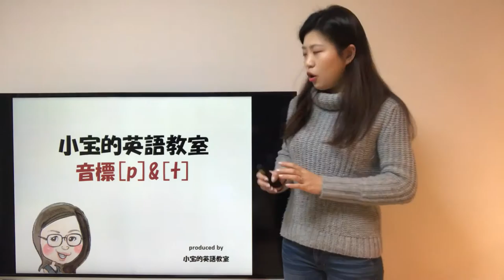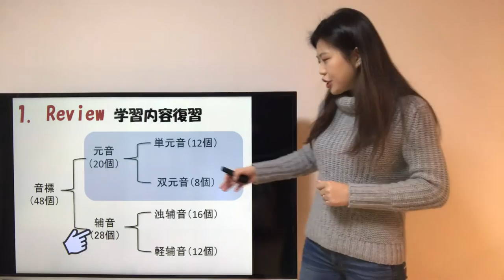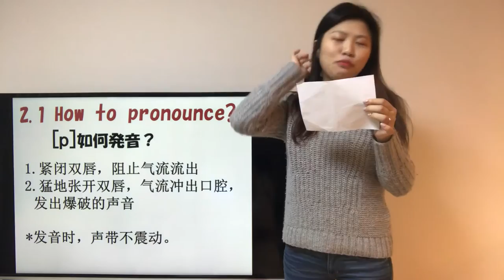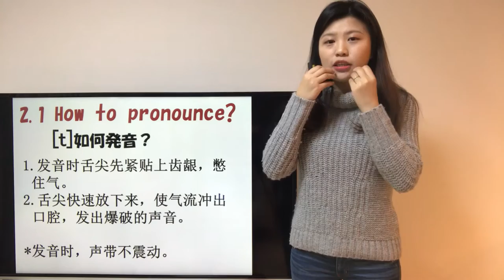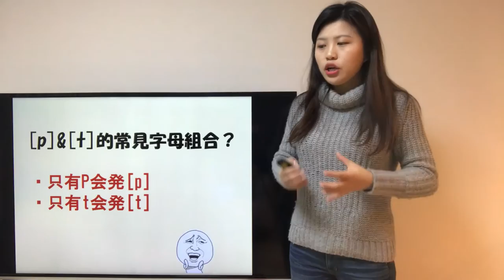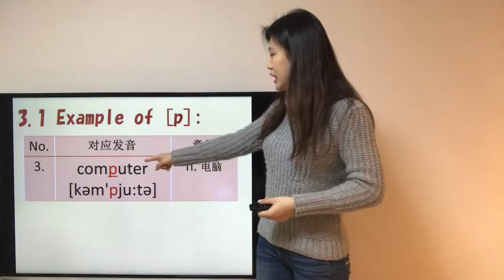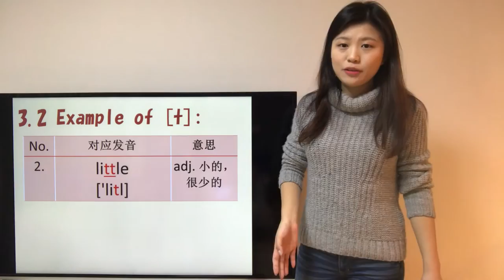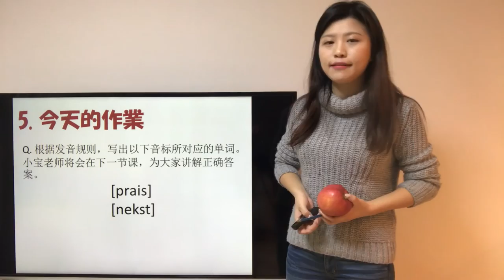小宝的英语教室第22课 音标[p]&[t]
想要轻松学英语，关注我的wechat公众号“小宝的英语教室”